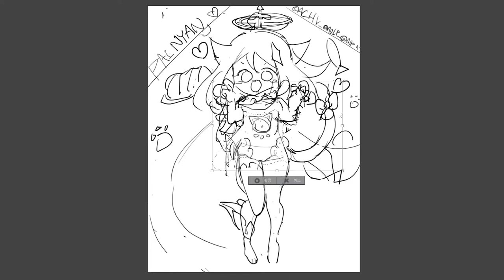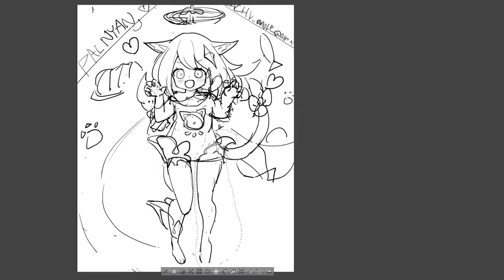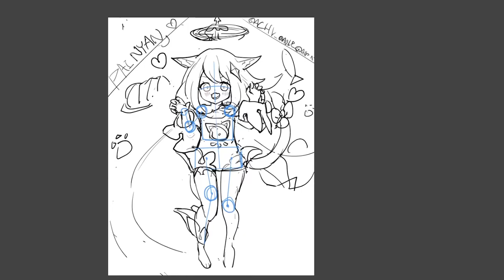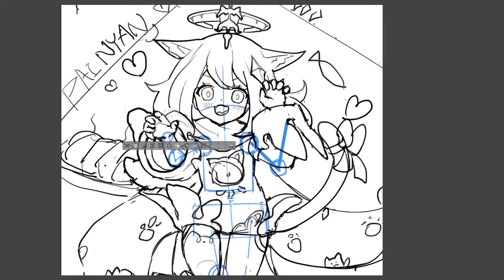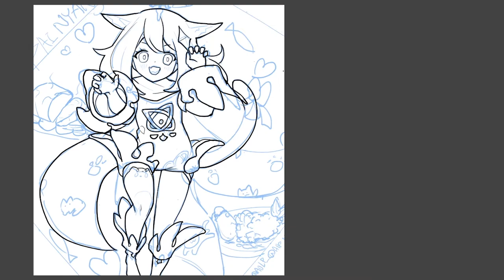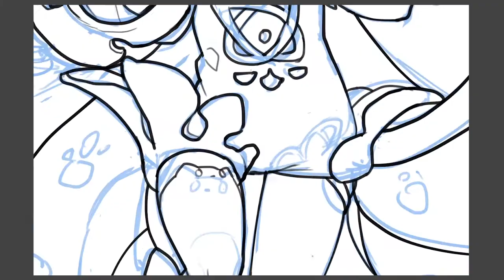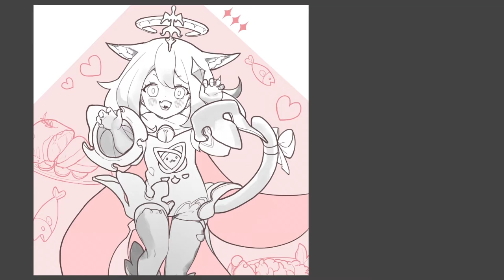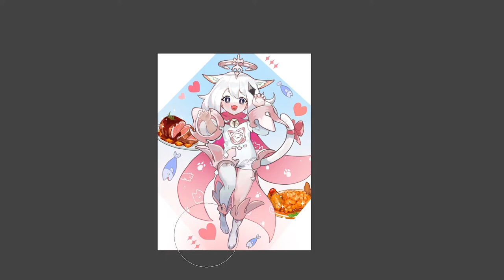페이냥 | Speed Painting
페이냥 | Team.ACHV

『ACHV』

『A0LP』

트위터 @AOLP__

『AlbinoCat』

트위터 @AcT_Bino